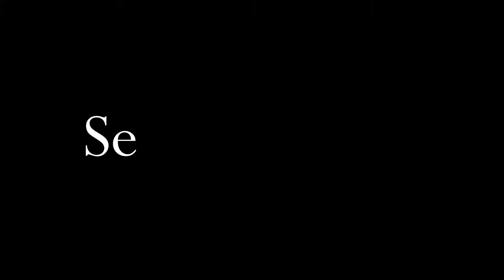Patty Pravo - Se c'è l'amore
Se c'è l'amore - 2:59 (Franco Migliacci - Macaulay - Maclead)

TESTO:
Anche il tempo inesorabile
rallenta il battito
quando l'amore mi fa piangere
e il vento di una sera tiepida
diventa gelido

Perché se c'è l'amore
c'è una lacrima di più
io non so vivere senza te... non so
Ma quando c'è l'amore
c'è una mano che ti può
accarezzare e poi stringere
forte forte il cuor... questo cuor

Non credo a quelli che si lasciano
e che non piangono
vuol dire che non si amavano.
Se senza te non era vivere
potrei morire se
sapessi che c'è un'altra accanto a te.

Video by Junior Garcia a scopo di intrattenimento.
Seguiteci anche su Instagram: @pravoinstatpage e su Facebook: Pravo's Tribute Page!

Grazie!